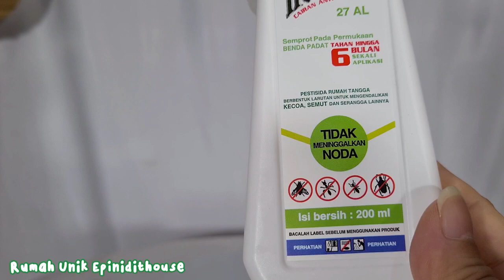Review Hogasan | Cairan Pembasmi Anti Serangga Semut Kecoa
Hai guys
Video kali ini adalah review Hogasan, cairan Pembasmi serangga

Yuk tonton sampai habis review nya
Kamu juga bisa berbagi pengalaman di kolom komentar jika menggunakan cairan  ini.

Facebook page : Rumah Unik Epinidithouse